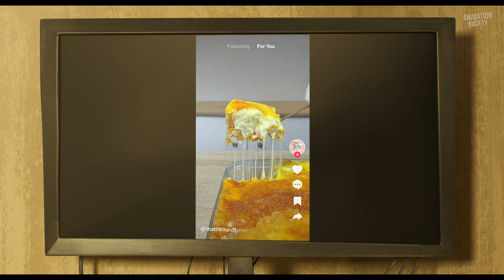The Garfield Movie - Official Trailer #2 (2024)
Watch the official trailer for The Garfield Movie! In theaters May 24, 2024.

Garfield, the world-famous assembly-hating, lasagna-loving apartment cat, is about to embark on a wild adventure in the big wide world. After an unexpected reunion with his long-lost father - the shaggy alley cat Vic - Garfield and his canine friend Odie are forced to leave their perfect home and pampered lives behind and accompany Vic on a hilarious heist with a lot at stake.